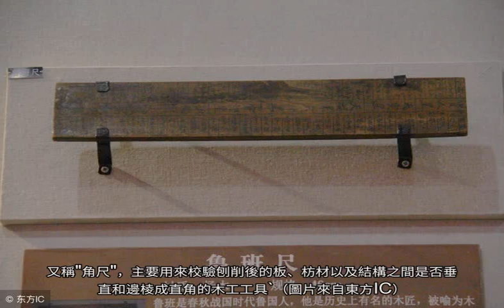木匠的祖師爺魯班，給後人留下不僅僅工具，更是千古的傳承